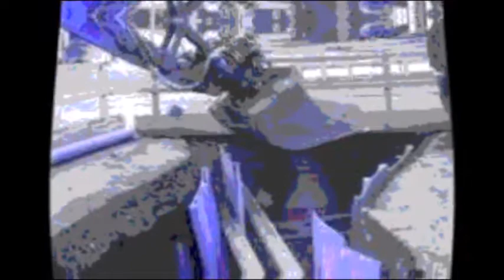likaviemärikaivo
Maanalainen kontti nestemäisen jätteen ja jäteveden väliaikaiseen varastointiin.
Inhottava tai korruptoitunut paikka.
"Heidän pitäisi puhdistaa oma poliittinen tyhjennys"